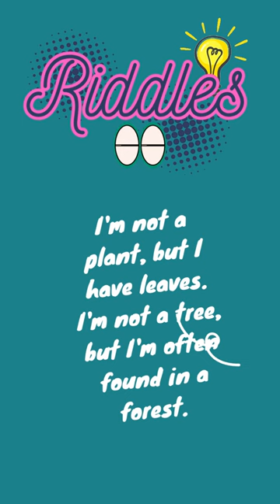RIDDLE ROYALE: UNRAVEL THE MYSTERY/Amethy TV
RiddleMania Unlock Your Inner Detective / youtube shorts /Amethy TV

Welcome to the Riddle Royale, where cunning meets creativity and wit battles wits! Join us for a series of engaging riddles that'll twist your brain and tickle your funny bone. These bite-sized brain teasers are designed to entertain and challenge you. Think you can outsmart our riddles? Leave your answers in the comments, and let's embark on a journey of thought-provoking fun together!"

And please let me know if you learn from this 🎥video tutorial through the comment box below the description. I would be glad to hear from you! Any comment and feedback is highly appreciated. And i will try to reply to your comments and maybe shout out your name in my next video! Hope you learn from my channel!😊

*MICROSOFT TUTORIAL

1. How to Make Table of Contents Automatically in Word 2020 (tagalog) / Step by Step & Easy Tutorial

2. How to Wrap Text around an Image in MS word 2020 (tagalog) / Step by Step & Easy Microsoft Tutorial

4. Steps on How to Put an Image or Picture Inside a Text In Powerpoint 2020 /an Easy MicrosoftTutorial

*KINEMASTER TUTORIAL